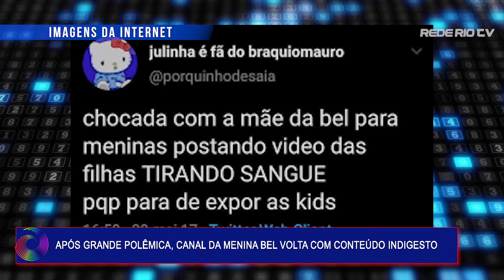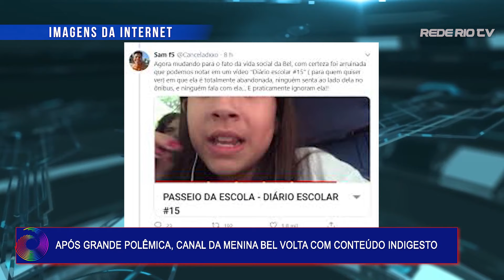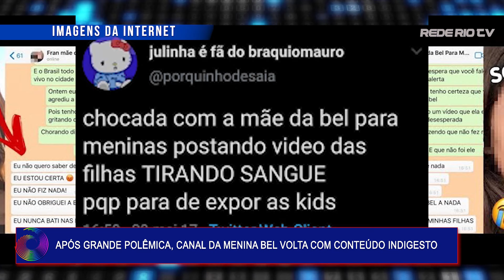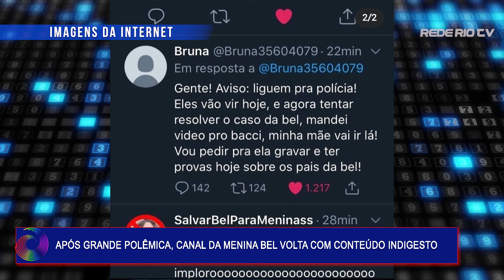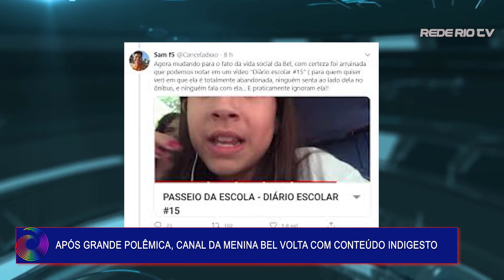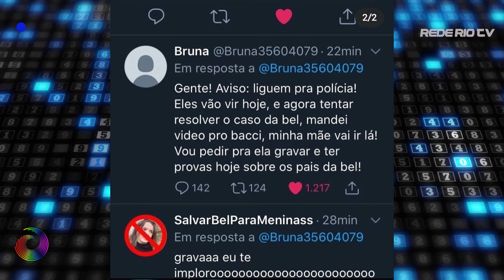MÃE DA MENINA BEL CRIA CONTEÚDO MACABRO PARA FILHA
CANAL DE MENINA BEM EM MAIS UM POLÊMICA - CONTEÚDO DUVIDOSO. Após comoção na web, com direito a denúncias em canal aberto sobre o caso, canal de Bel volta e com mais uma polêmica.